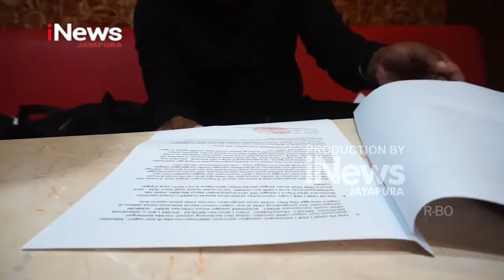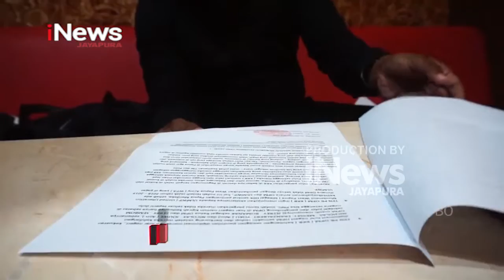I NEWS PAPUA - PENYEBAB KKB LAKUKAN BERBAGAI AKSI KEKERASAN DAN PEMBUNUHAN